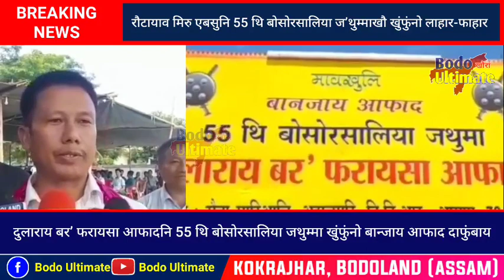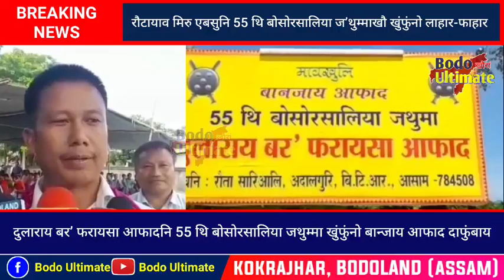रौटायाव मिरु एबसुनि 55 थि बोसोरसालिया ज’थुम्माखौ खुंफुंनो लाहार-फाहार